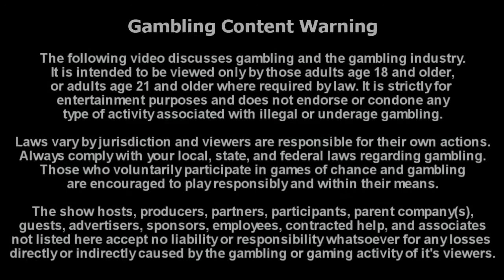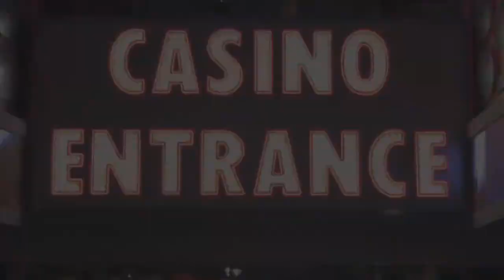This Week in Gambling: Interview with John Pappas of the Poker Players Alliance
J Todd catches up with the Executive Director of the Poker Players Alliance, John Pappas, from the floor of the Global iGaming Summit and Expo. Discussion includes the one year anniversary of Black Friday, plus the rumors of the PokerStars purchase of Full Tilt.